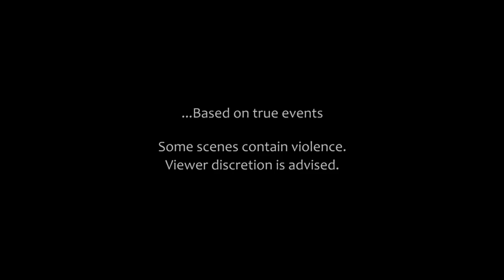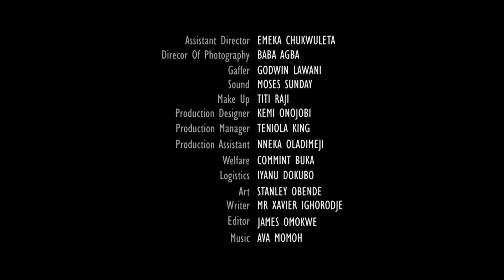ONE CHANCE CHAPTER 3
The bus ride has been taken over by armed robbers. After what seems like forever, the bus finally runs out of fuel. Will they be rescued? Watch another thrilling episode of One Chance.